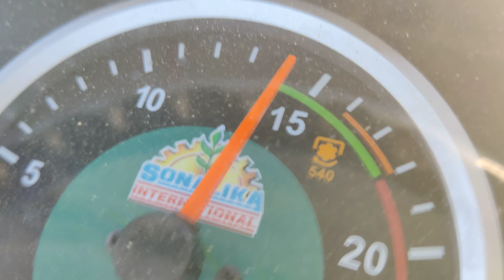Deepak uchana multicrop thrasher super dexul model ♦️🤝🤝 Jay Jawan Jay Kisan 🤝🤝9050001716 📞☎️